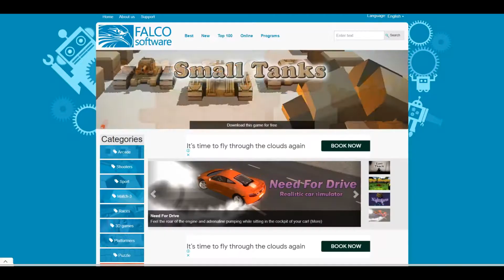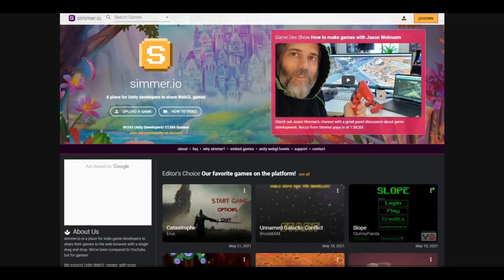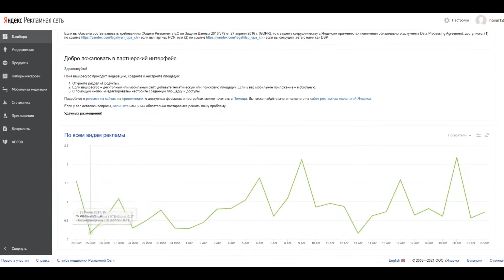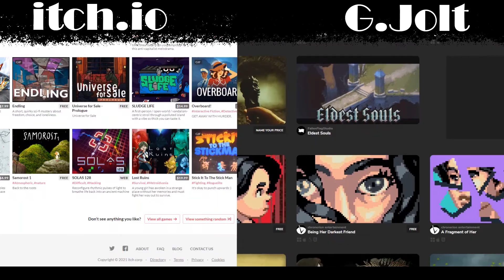HOW TO MAKE MONEY ON YOUR OWN GAME? | GameDevelopment | Google play, Simmer.io, Falco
Hello everyone In the new video, I will show 5 sites where every beginner and already experienced game developer will be able to earn money.

Sites that are not included in the video🠗🠗🠗
Google Play, Steam, AppStore, EpicGames

---Time Cods---
0:00 - Greeting
0:20 - A small digression
0:43 - FalcoWare
1:16 - Simmer.io
1:59 - Yandex Games
2:33 - Itch.io and Game Jolt
3:07 - Others
3:35 - Conclusion